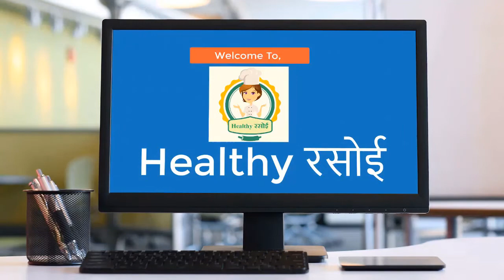Holi Diwali Special :- Kids Tiffin Special - Potato Puri, Aaloo Ki Puri, Crispy Poori of Potato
Hello Friends,
Good Morning,
Today we have brought a very special pakwan / vyanjan for our viewers. Todays offering is Kids Tiffin Special :- Potato Puri / Aaloo Ki Puri / Crispy Puri of Potato. Hope you will like it.

Wheat Flour - 2 Cup ( गेहूं का आटा - 2 कप )
Potato Boiled - 2 ( उबले हुए आलू - 2 )
Oil - 2 Spoon ( तेल - 2 चम्मच )
Green Coriander - 2 Spoon ( हरा धनिया - 2 चम्मच )
Ajwain - 1/4 Spoon ( अजवायन - 1/4 चम्मच )
Turmeric Powder - 1/4 Spoon ( हल्दी पाउडर - 1/4 चम्मच )
Red Chilli Powder - 1/2 Spoon ( लाल मिर्च पाउडर - 1/2 चम्मच )
Coriander Powder - 1/2 Spoon ( धनिया पाउडर - 1/2 चम्मच )
Salt As Per Taste (स्वाद के अनुसार नमक )